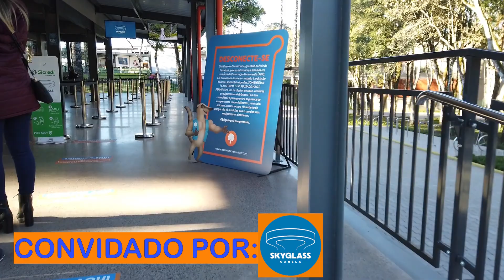SKYGLASS EM CANELA-RS A MAIOR PLATAFORMA DE VIDRO DO MUNDO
Fomos conhecer em Canela-RS a Skyglass a maior plataforma suspensa de vidro do mundo. Um passeio inedito no Brasil que vale a pena conferir.